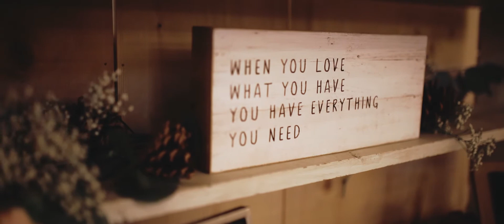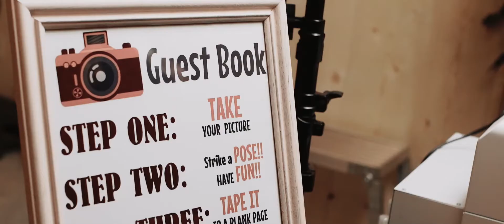SAGE & COOPER'S WEDDING FILM